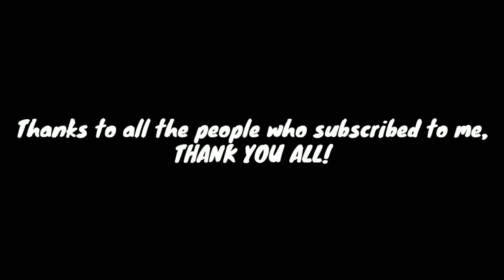WE HIT 30 SUBSCRIBERS!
BYEE